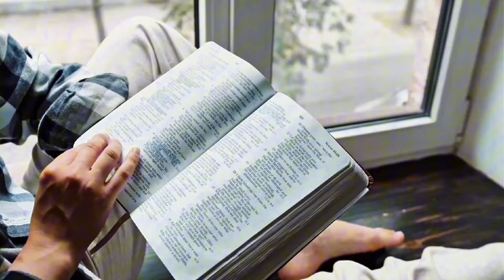Lição da Escola Sabatina - 23/09/2024 (PEDRA REMOVIDA).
Comentário da lição com Pr. Eberton Batista